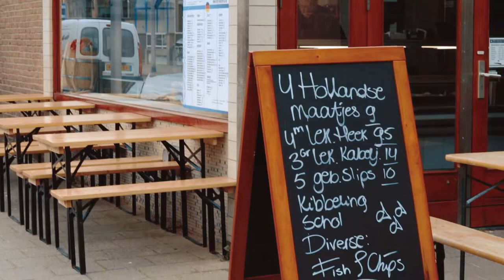Vishandel Piet Van Der Plas - Promo